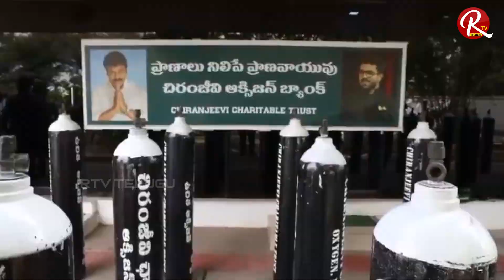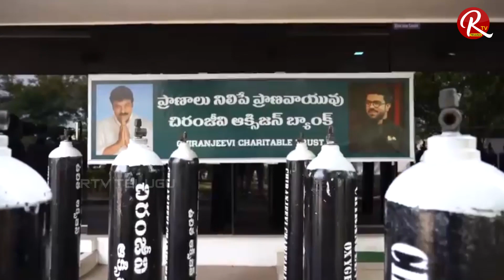Chiranjeevi Oxygen Banks Cost Revealed || Chiranjeevi and Ram Charan Huge Help || RTV